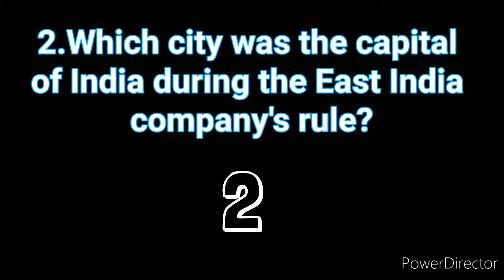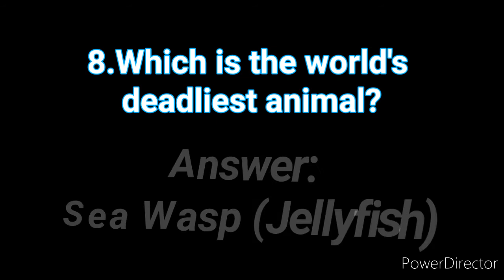general knowledge questions and answers part 5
Questions:
1.By which name was Sri Lanka known earlier?
2.Which city was the capital of India during the East India company's rule?
3.Which is the most famous structure of Hyderabad?
4.Which bird lays the largest egg?
5.Which is the world's largest animal?
6.Pashtuns are the majority ethnic group of which country?
7.Which place is called the 'Flamingo City' of Gujarat?
8.Which is the world's deadliest animal?
9.Who invented the World Wide Web?
10.Which country launched the first artificial satellite?

YOUR QUARIES
1.general knowledge questions.
2.general knowledge questions and answers.
3.general knowledge questions and answers in english.
4.Interesting GK questions in english.
5.PSC questions and answers english.
6.Students gk.
7.Competitive exam preparation.